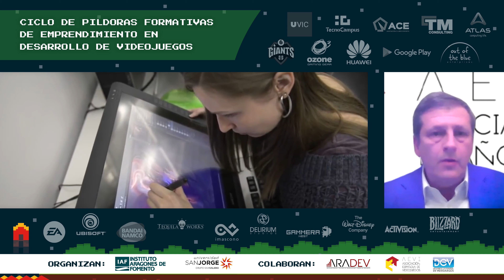Programa Emprendimiento Videojuegos VIDEOSPOT 1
Vídeo resumen primeras 5 Píldoras formativas Emprendimiento Videojuegos

Con el objetivo de fomentar el emprendimiento entre las y los jóvenes estudiantes y egresados de ciclos relacionados con el desarrollo de videojuegos, desde el Instituto Aragonés de Fomento y la Universidad San Jorge, en colaboración con AEVI, DEV y ARADEV, hemos preparado este ciclo de píldoras formativas sobre emprendimiento en desarrollo de videojuegos. En estas charlas podrás escuchar y aprender de algunos de los líderes en emprendimiento en videojuegos a nivel español, así como de algunas de las personalidades más importantes del mundo corporativo. Con ellos aprenderás sobre modelos de negocio, casos de éxito, nichos emergentes, plataformas de distribución...